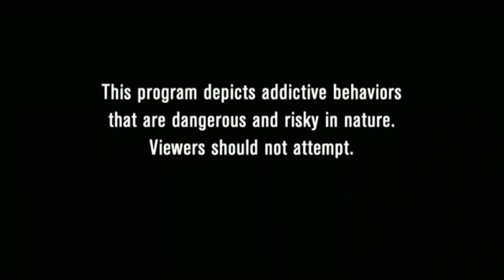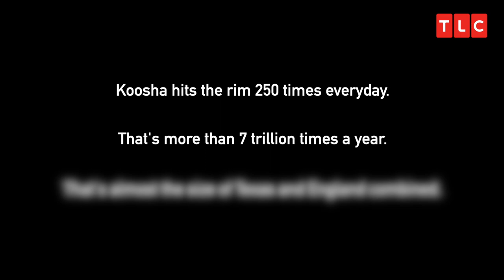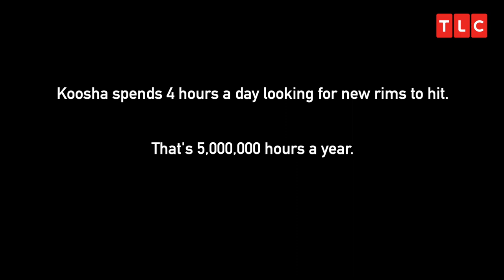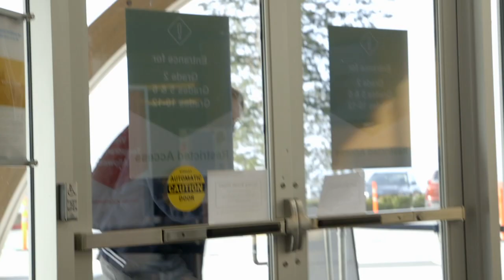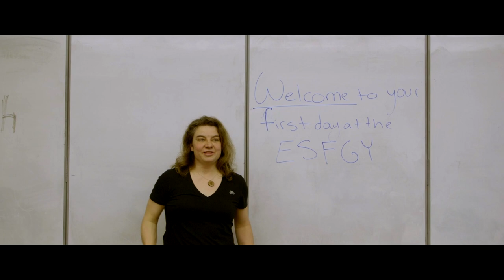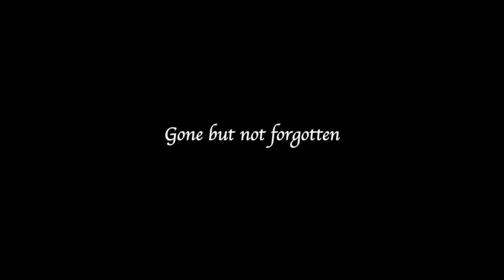Mulgrave School - Grad Film 2021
Note To All Present And Future Grade 12s: Have a gooood life.

Credits (dear god this is a lot of people)
Executive Producer - Mr. Matt
Producer - Kai Kopke
Producer - Miles Sullivan
Director (COVID-19 Health Patrol) - Kevin Du
Director (TLC) - Adrian Lu
Directors/Animators (ATLA) - Brian Lu & Ryan Li
Director (Among us) - Beam
Director (Musical) - Emily Tang
Editor (Star Wars) - Joaquin
Japanese Translator - Erika Lawton

Big Thanks To Everyone!